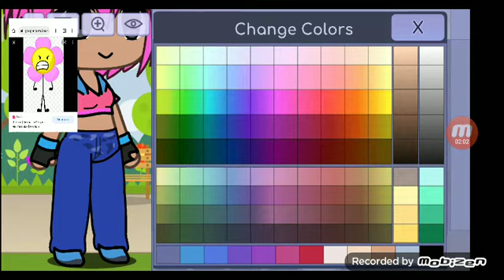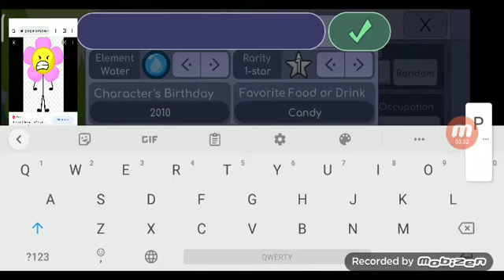How to make flower bfdi in gacha life